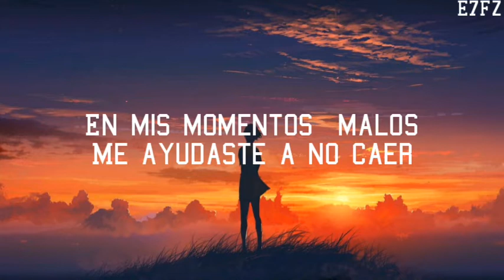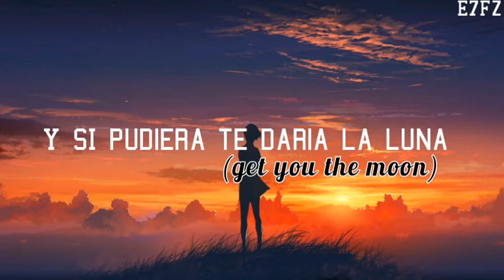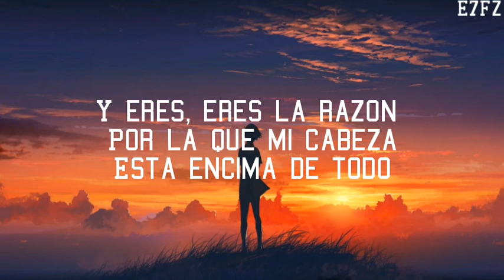Kina - Get You The Moon | (Sub. Español) | E7Fz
Letra: Young Bapho - DARK SOUL - Michael             Lyrics .

Artista: Kina Beat

Si los gusto denme un "Me gusta"

[E7Fz]: Ajustes De Letras 🛠

(Adaptacion al Español)

[Videos Letras D4ve]